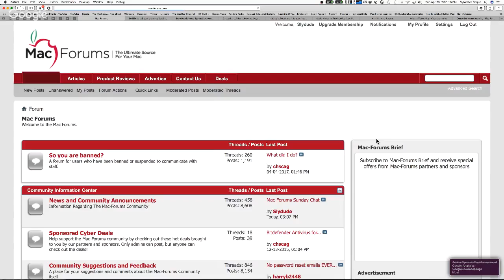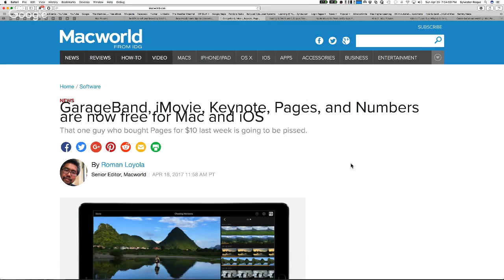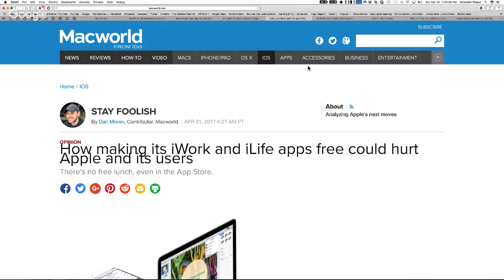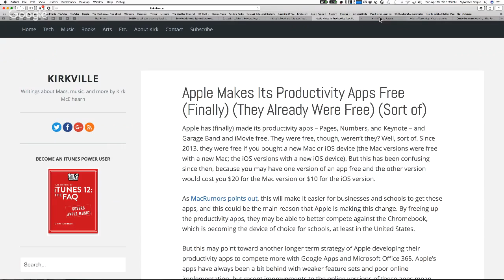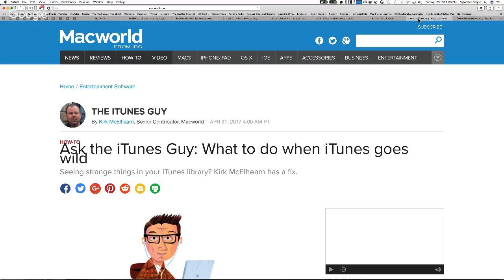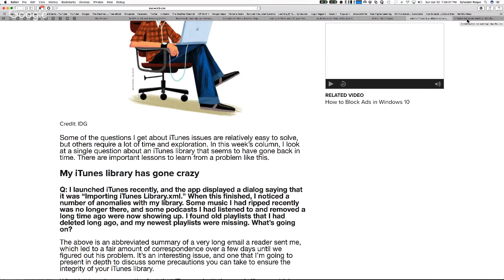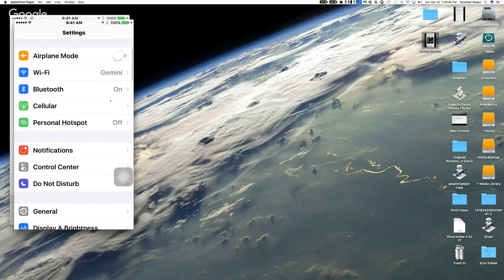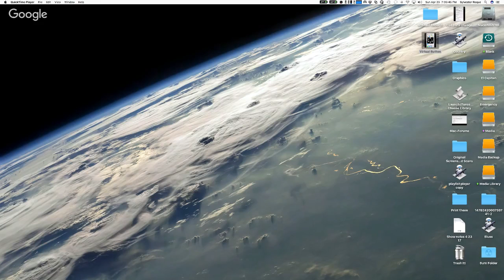Mac-Forums Video Chat 4 23 17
Join me tonight at 7:00 p.m. US Central time (Midnight GMT) for the Mac-Forums video chat. we'll have the forum roundup, and an assortment of tips and tricks. We'll look at an iTunes library issue and more instances of vendors selling user data, and an iPhone Home button mystery solved.